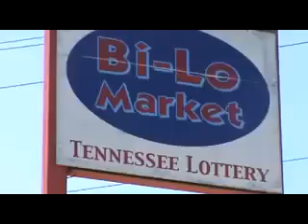CEO ROSSALINI (TENNAKEY ANTHEM )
CEO ROSSALINI FIRST VIDEO SHOT IN WHAT WAS ONCE KNOXVILLE TN MOST DANGEROUS HOUSING PROJECTS WALTER P TAYLOR HOMES , ALSO FEATURED IN THE VIDEO WAS THE HISTORICAL HOOD STORE WALTER P MARKET ALSO KNOWN AS BOO'S NAMED AFTER THE PREVIOUS OWNER , SOME PEOPLE IN THIS VIDEO ARE NO LONGER HERE WITH US